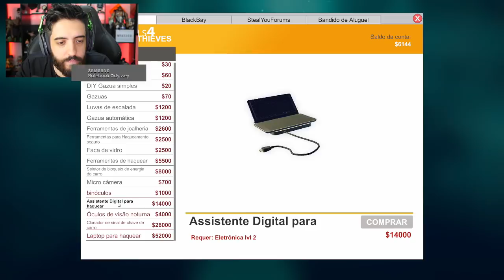DESMANCHE DE CARRO E JÓIAS! AGORA VAMOS FICAR RICOS!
O crime não compensa, mas a gente ta ganhando bastante dinheiro no BANDIDO SIMULATOR! haha Quer mais?

--Máquina Gamer--
GeForce RTX 2080 TI
I7 7700
16 GB Ram

Odyssey Z
GeForce GTX 1060
i7 8750
24 GB de RAM

É nóixx!